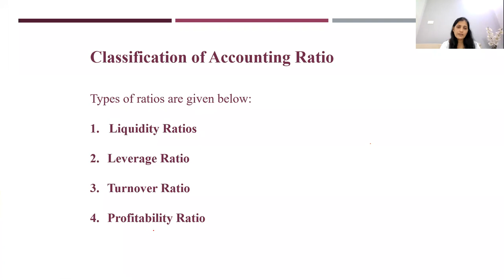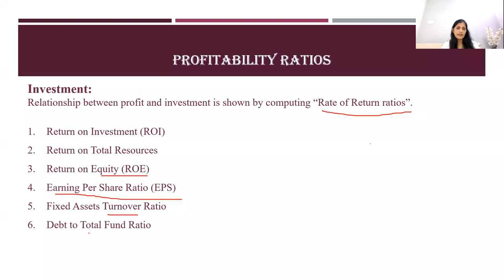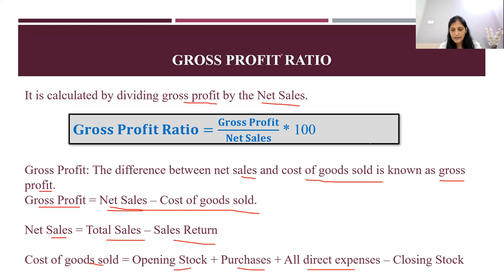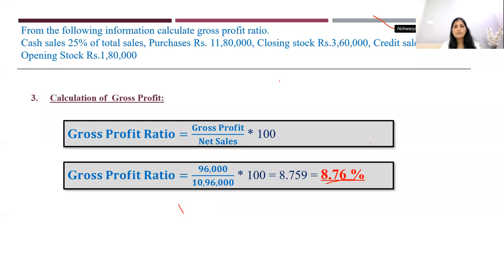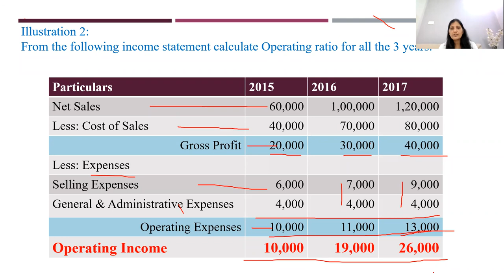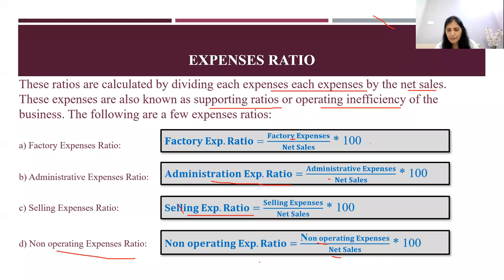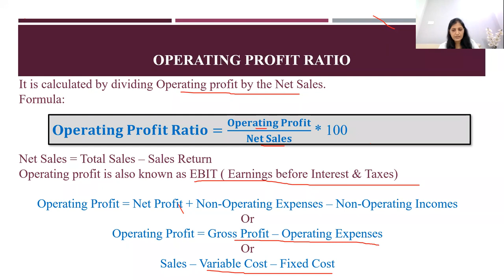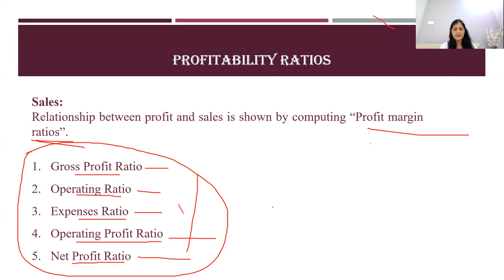Ratio Analysis - profitability ratios – 1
Sales:
Relationship between profit and sales is shown by computing “Profit margin ratios”.

Operating Ratio
Expenses Ratio